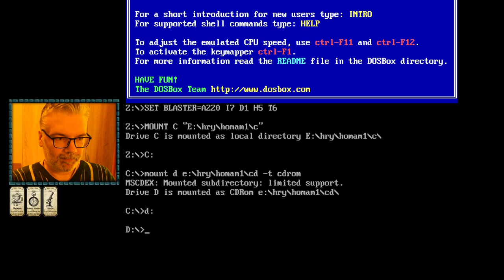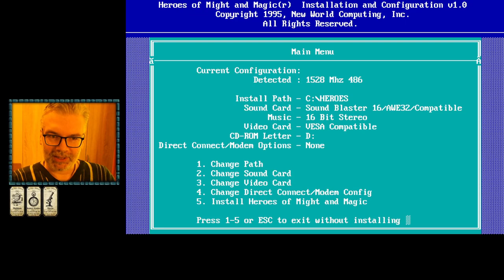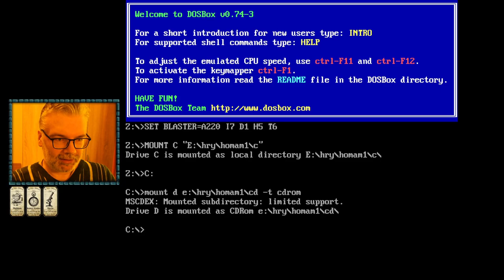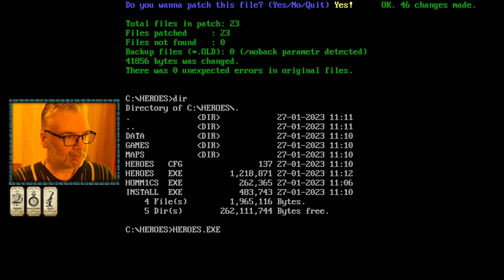👍 Heroes of Might and Magic (1/9) (PC)